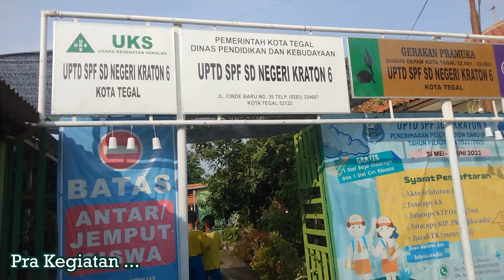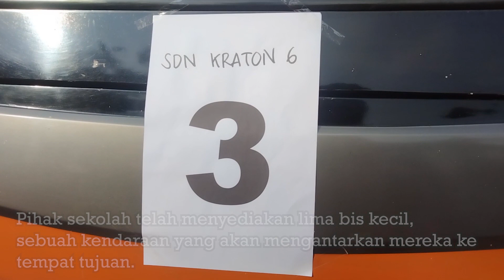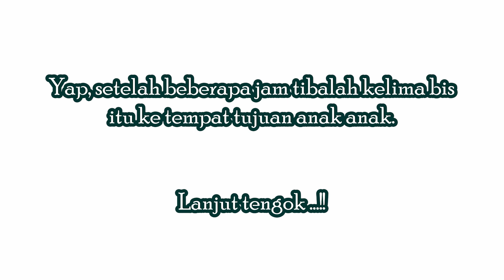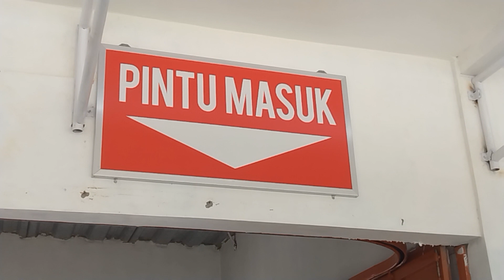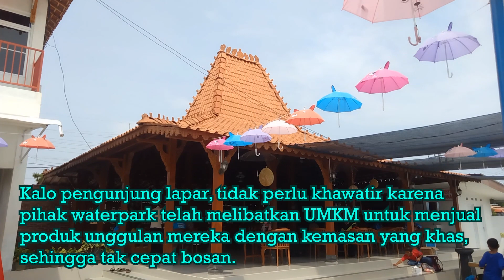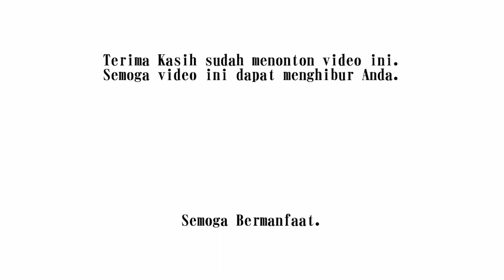Acara Rekreasi Siswa Siswi SD Kraton 6 Tahun 2022 atau 2023 - Waterpark Dewi Sinta Brebes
Video ini diambil pada 14 Desember 2022 dan kini telah diupload pada 16 Desember 2022.

Acara ini diikuti oleh rombongan siswa siswi dari SD Kraton 6 Kecamatan Tegal Barat Kota Tegal beserta orang tua mereka dalam rangka melakukan rekreasi di salah satu tempat rekreasi air, namanya Dewi Sinta "WaterPark" yang terletak di Kabupaten Brebes yang berjarak 200 meter ke selatan dari jalan pantura.

Waterpark ini bisa dibilang masih baru, karena berdasarkan tanggal resmi dibukanya oleh Bupati Brebes pada tanggal 1 Desember 2022 (sekiranya sudah 2 minggu setelah video ini di-upload). Harga tiket relatif murah hanya Rp 20.000 saja per tiketnya.

Nah Bagi yang belum merasakannya, video ini akan sangat membantu kepada Anda, bagi yang ingin mencari tempat rekreasi terbaru di tahun 2022 ini dan mungkin saatnya momen liburan untuk Anda dan keluarga Anda.

Oke, semoga terhibur
dan selamat menyaksikan !